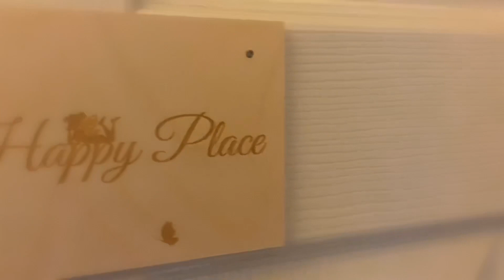Shopping for Autumn baby clothes 🛍🛍🛍🛍🛍